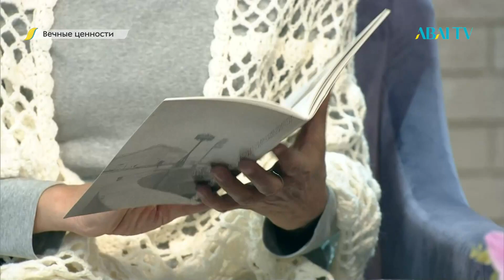ВЕЧНЫЕ ЦЕННОСТИ. Макбал Мусина